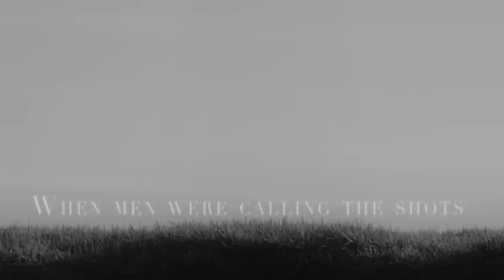The Founders Trailer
This a documentary about the 13 women who founded the Ladies Professional Golf Association (LPGA) in 1950. It is a story about overcoming obstacles in order to build a foundation for their dreams. During that process they also built lifelong friendships. Their story needs to be told and their legacy remembered.